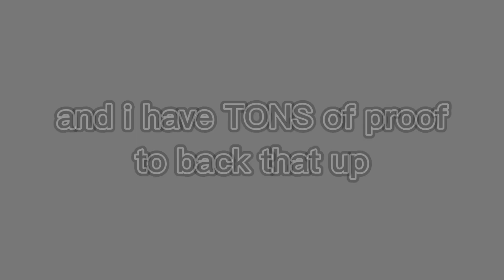RB Battles MOST HIDDEN Secret - RB battles [Roblox]